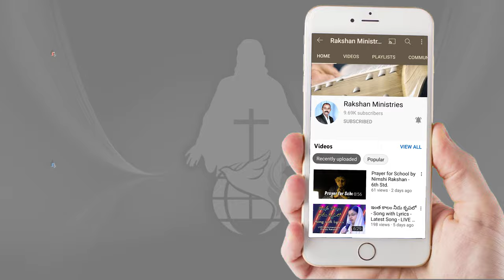ఎవరు నిజమైన క్రైస్తవులు ? - Who are the True Christians - Full Message by Pastor K Krupa Rakshan